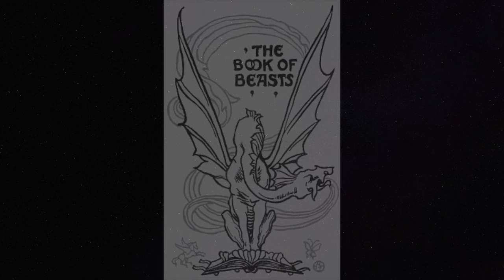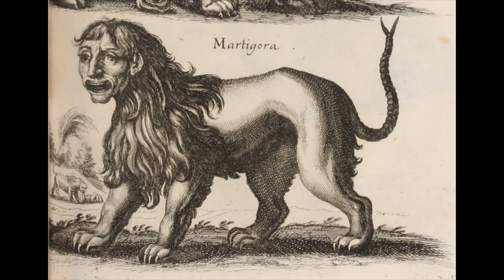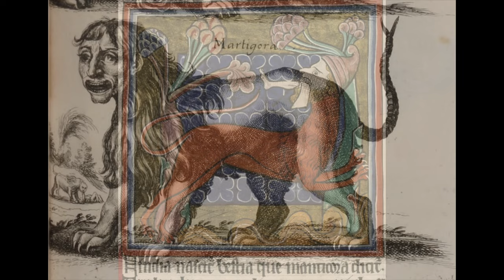The funny and playful story of The Book of Beasts by E. Nesbit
Tonight's story is the charming and funny Book of Beasts, by E. Nesbit. This story was first published in 1899, in Nesbit's story collection The Book of Dragons. This story features fantastic beasts, a magical book, and a boy king who is doing his best.

To read a digital version of The Book of Beasts, visit Project Gutenberg

Mythological monster images courtesy of Wikimedia Commons, used with a CC license.

Title illustration is based on a public domain artwork, courtesy of Rawpixel, used with a CC0 license

00:00 Introduction
00:34 The Book of Beasts
27:35 Conclusion and commentary